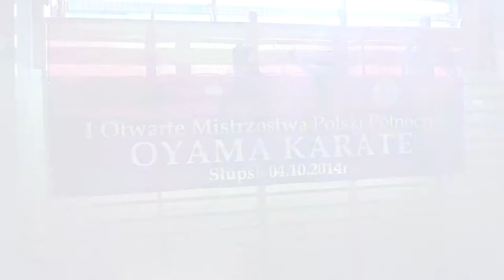Serwis Sportowy - 10minut TV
Relacja z Mistrzostw Polski Północnej w Oyama Karate